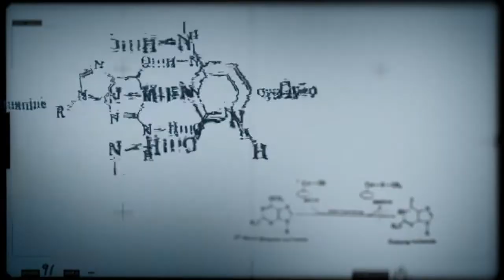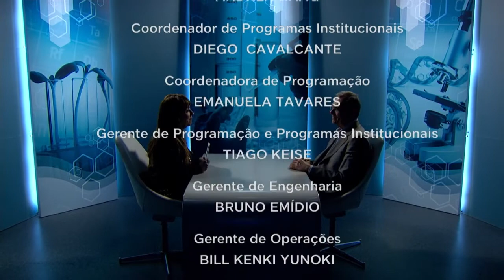Avanços do setor lácteo no Brasil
CONEXÃO CIÊNCIA - 24.07.18: O programa mostra os avanços do setor lácteo no Brasil nos últimos anos. Em 2018, a produção de leite deve crescer de 2 a 2,5%.